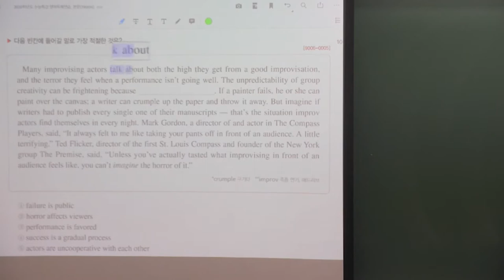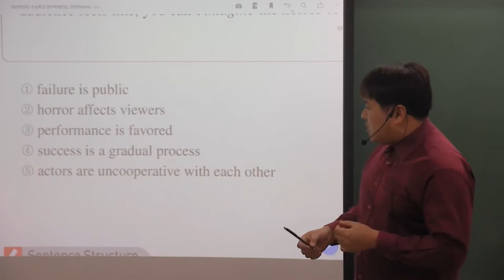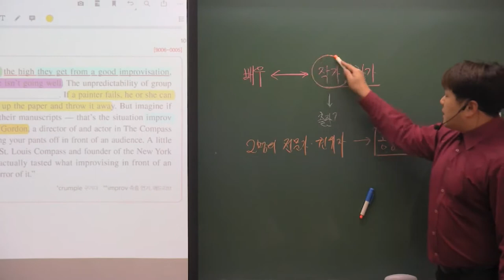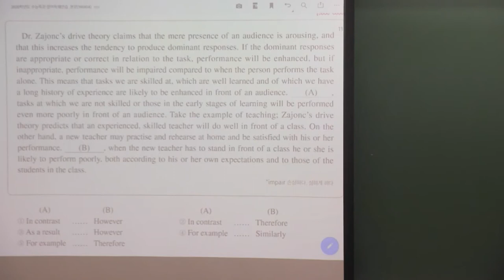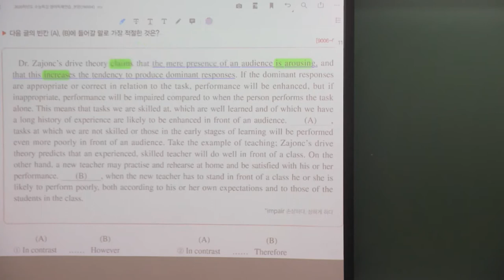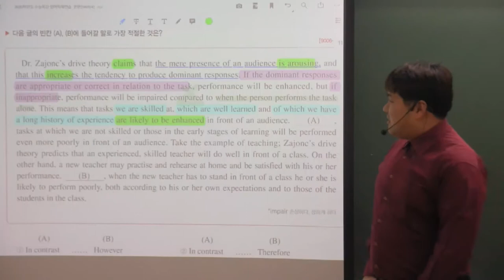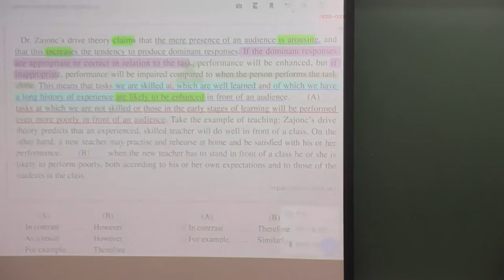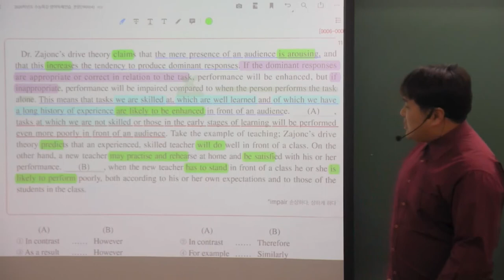2019 EBS 수능특강 영어독해연습 1강 5번,6번